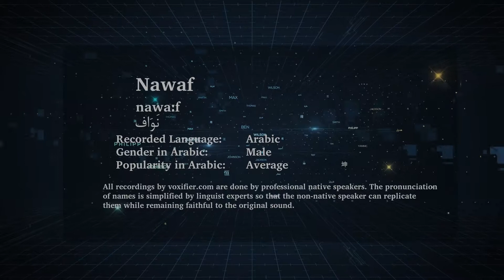How to Pronunce Nawaf (نواف) in Arabic - Voxifier.com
This is the Arabic pronunciation, gender, and phonetics recording of the name Nawaf (نواف). The same name may exist in other languages with different pronunciations.